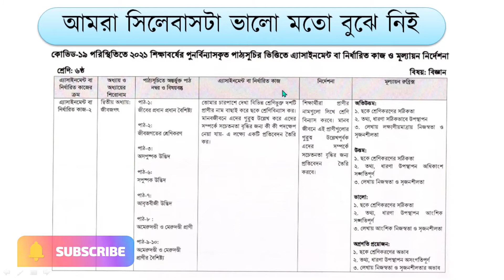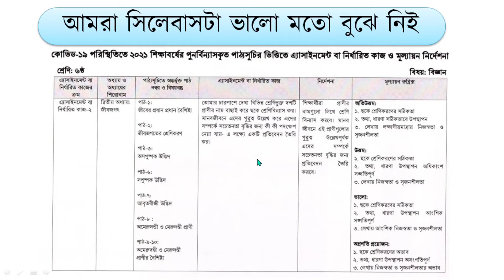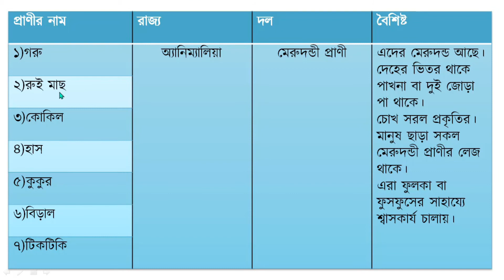Class 6 Assignment 2021 Bangla and Science। ৬ষ্ঠ শ্রেণির বাংলা ও বিজ্ঞান এসাইনমেন্ট এর সঠিক উত্তর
প্রিয় ৬ষ্ঠ শ্রেনির শিক্ষার্থীরা, সর্বোচ্চ মূল্যায়ন বা মার্কস পাওয়ার জন্য আমাদের নমুনা উত্তর থেকে সাহায্য নিতে পারো।

.Related Tag.
class 6 assignment science,bangla assignment class 6, 9th week assignment class 6, biggan assignment class 6, assignment 2021 class 6, all assgnment class 2021,bangla and scencee assgnment class 6,৬ষ্ঠ শ্রেনির বাংলা এসাইনমেন্ট ২০২১ নবম সপ্তাহ,বিজ্ঞান এসাইনমেন্ট ক্লাস ৬, ক্লাস ৬ বিজ্ঞান এসাইনমেন্ট ২০২১